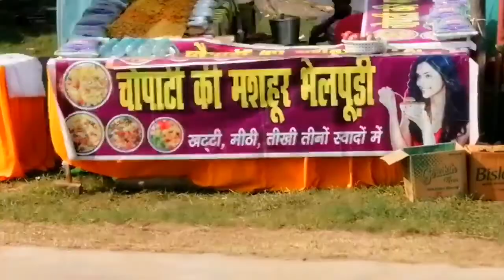Mere APN college me mela laga hai//sam vlog here